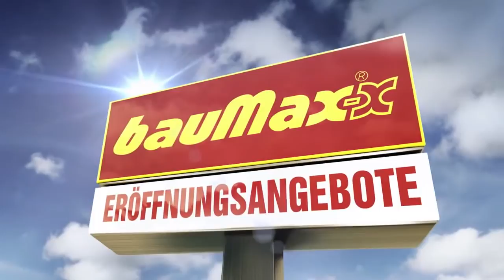bauMax TV-Spot OktoBOAH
Filmproduktion: Sabotage Filmproduktion GmbH
Regie: Niklas Weise
Kamera: Ralf K. Dobrick
Tonstudio: MG Sound